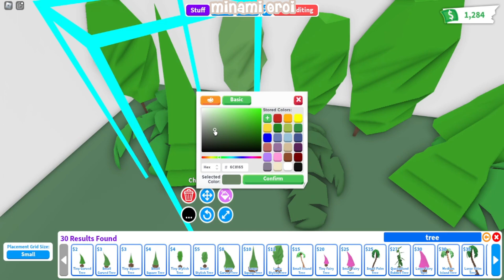Modern Cheap Starter Home - House build - Adopt me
Experience unmatched graphics with this high-performance laptop I used

The Best Wireless Noise Canceling Headphones

Gaming Keyboard and Mouse and Mouse pad and Gaming Headset I using

down! I would love to read yall comments :D

Details
Cost: 986
House used: Starter House ( Cost: 240 )